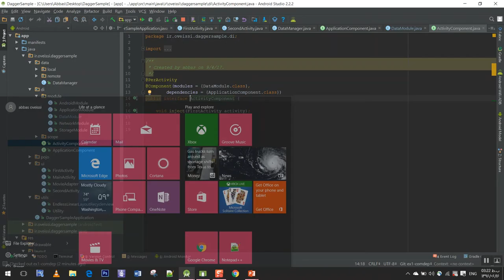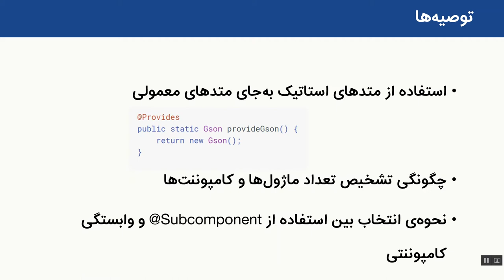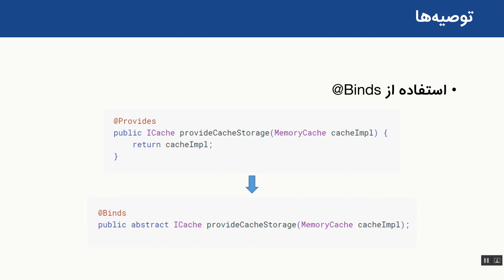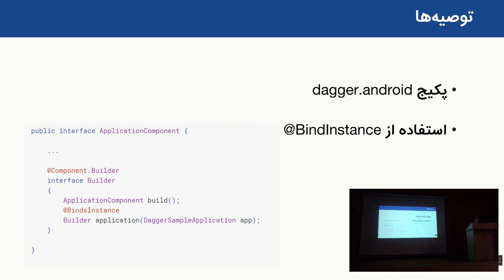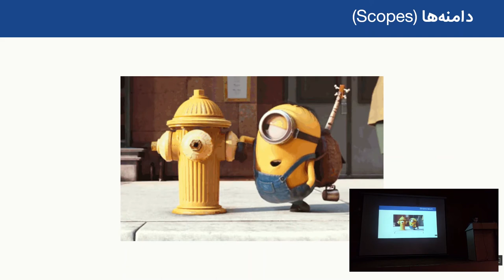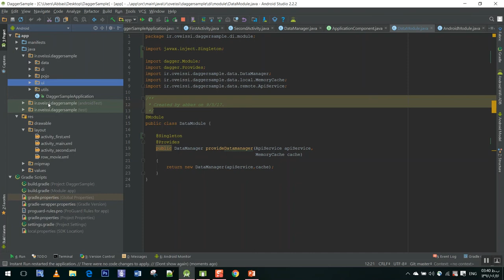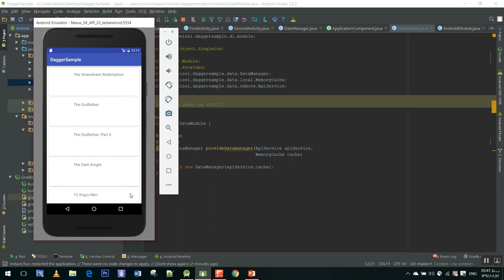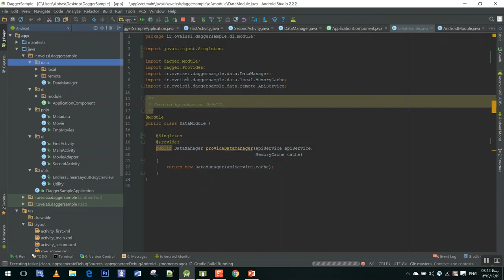Dagger 2- Abbas Oveissi #3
Dependency Injection with Dagger 2